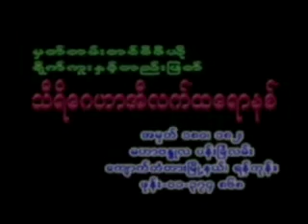၆၀။ အႏႈိင္းမဲ့မီး (၂)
အရွင္ဆႏၵာဓိက (ေရႊပါရမီေတာရ) ေဟာႀကားေတာ္မူေသာတရားေတာ္မ်ား
၆၀။ အႏႈိင္းမဲ့မီး (၂)